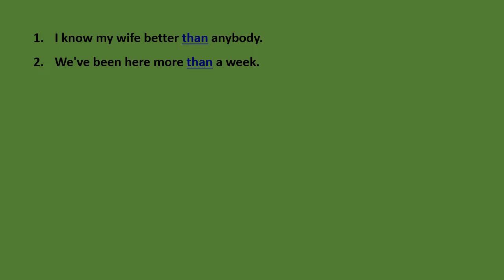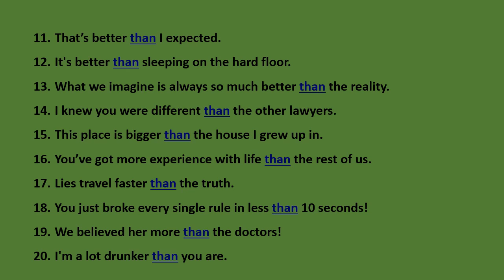20 Sentences with 'THAN'